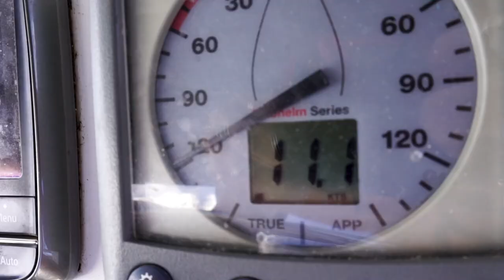This is what CRUISING on a sailboat feels like (PARADISE AND HORROR) 😲 Sailing SV CUBA | EP.67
Cruising in paradise can instantly turn into sailing horror! Follow us on Sailing SV CUBA this week as we experience the highs and lows of this off-grid lifestyle on our sailboat.

This week we are sailing more than 200NM to save our sailboat while taking on water – the horror of a full-time cruising couple. But we try not to panic just yet!